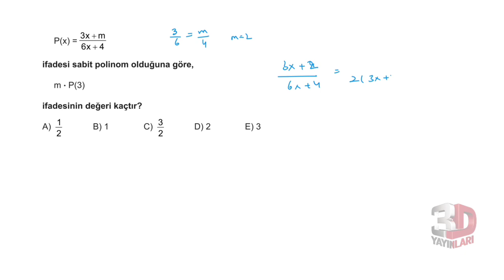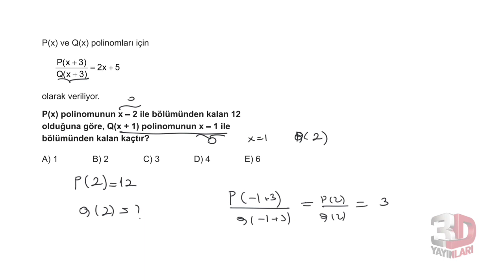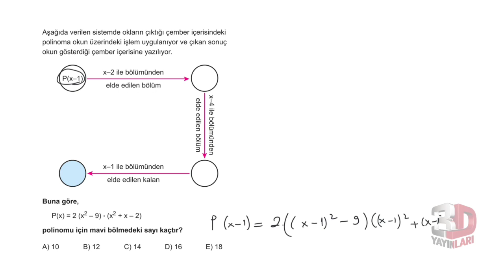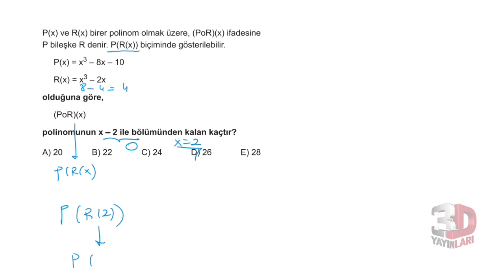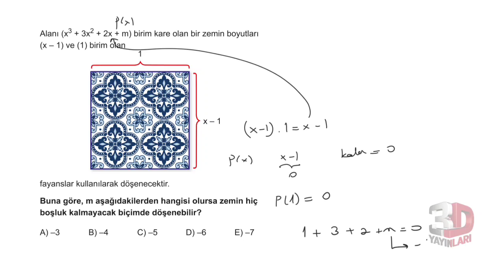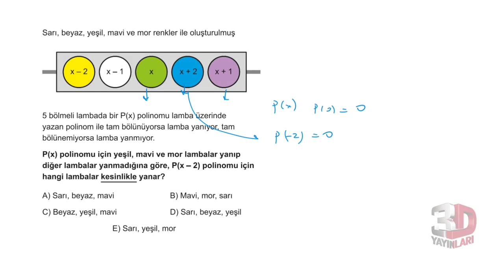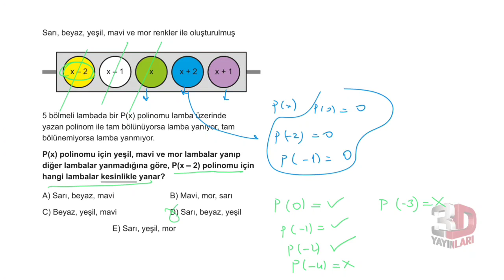3D AYT MATEMATİK ÇÖZÜMLERİ BÖLÜM-1 TEST-3 (POLİNOMLAR)